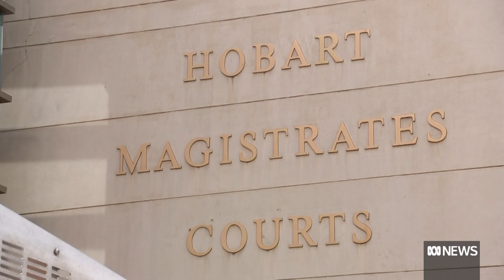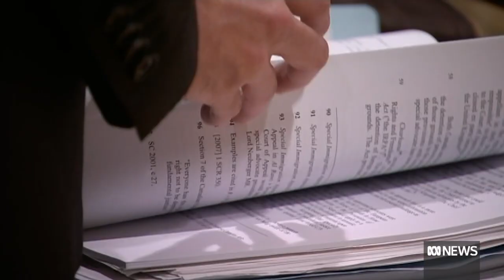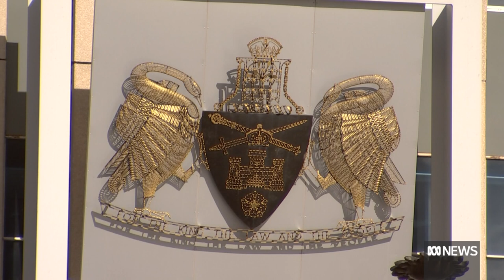ACT looks to pass law inspired by Grace Tame, changes to child sexual abuse crimes | ABC News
Statistics consistently show that family violence is pervasive in our community, yet few victims report their experiences and even fewer perpetrators are convicted of their crimes.

Today in the ACT Legislative Assembly, a new bill will be introduced, that if passed, will give Canberra's courts more power to impose harsher penalties on those who inflict family violence.

It will also change the way sexual abuse of a children is described, a move inspired and applauded by former Australian of the Year, Grace Tame.